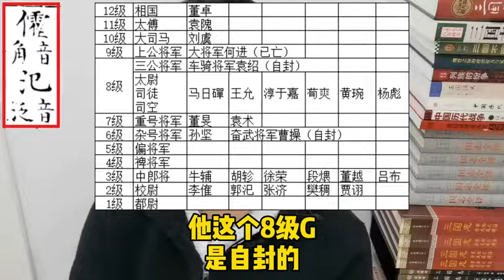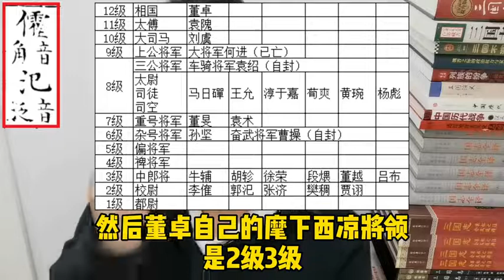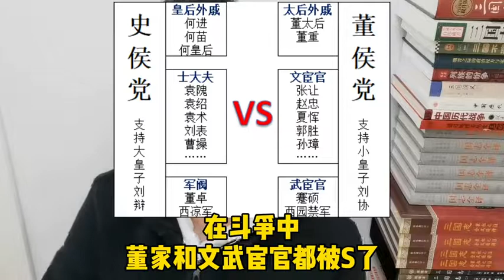2021 12 09 09 00 00董卓手下有几个将军？A2 B4 C5 D1 E12